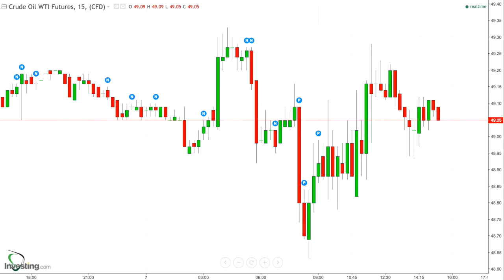125 - Results for Sept 7, 2017 - Most Boring News Day Ever. Nothing Happened?!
* EIA reported a build about equal to the projected build and about double that which was reported by API
    * This was the lowest volatility following news that I’ve ever witnessed
    * Crude tried to climb on the news, but ultimately nothing happened
* Yet again, I wait. Targets unchanged.
* Disappointed because I’m eager to test out new ideas (tweaks to my approach).
    * Maybe tomorrow! :)